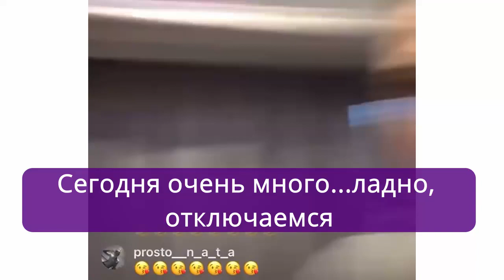Прямой эфир КЕРЕМА и ХАНДЕ, Ханде застали врасплох🤭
Прямой эфир КЕРЕМА и ХАНДЕ.
Керем Бюрсин как обычно, прикольнулся над Ханде, не сказав о том, что он уже в прямом эфире.
Но Ханде не расстерялась, а может быть это была, такая маленькая инсценировка😉

Друзья, вы можете помочь развитию канала💖

🔥Другие интересные темы😍